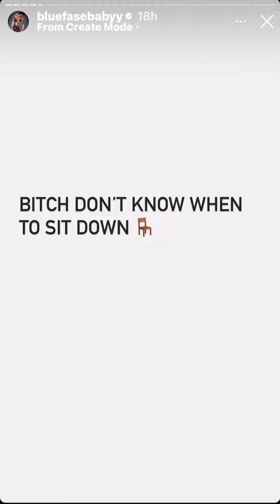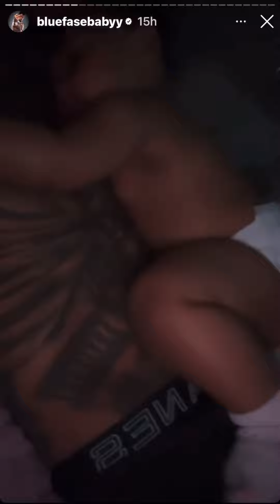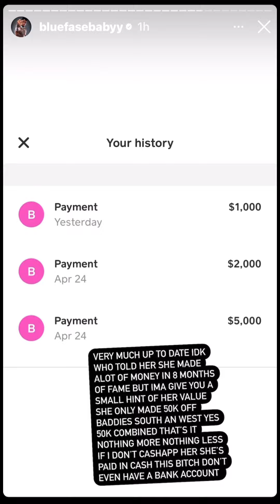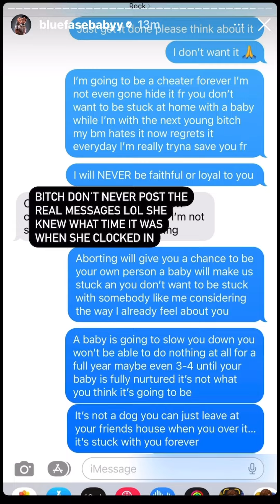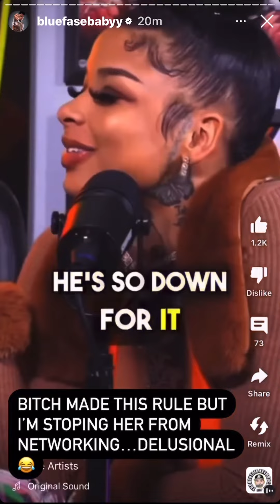Blueface full rant about Chrisean rock & their situationship!